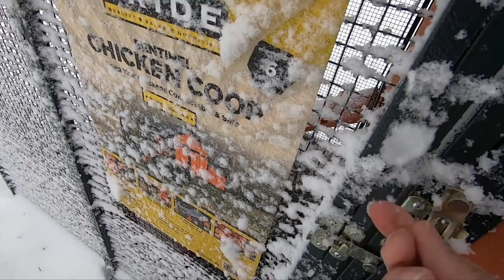When It Snows The Chicken Gets Back In The House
When it snows the Chicken gets back in the house.  Guess who flew the coop.  Mr. Brown Flew the coop.  It is a chicken day and Mr. Brown,  I was shoveling snow and guess who flew the coop.
I love when it is just a chicken day. I wasn't happy to see the snow but when it snows the chicken gets back in the house. Mr. Brown flew the coop and came into the house.

when_it_snows_the_chicken_gets_in_the_house